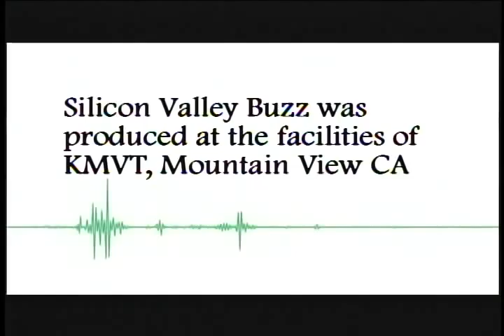Silicon Valley Buzz - Wanted. Jobs.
Host Seth Shostak gets a dose of optimism for jobs in the Silicon Valley. Tune in for job hunting tips, facts, and more from SJSU Professor of Economics Tom Means and KITList job site founder Sue Connelly.